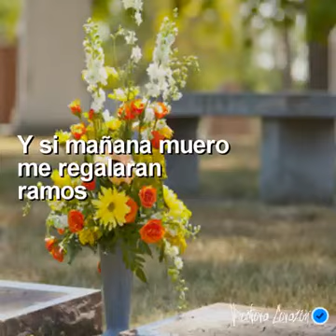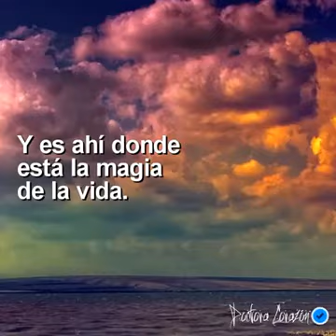13 de julio de 2017